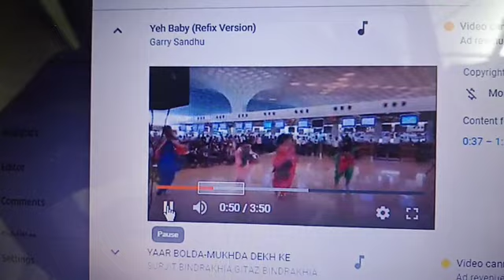Short song bhangra, new punjabi song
Short video jisme ek song ki populurty ke bare me btaya hai